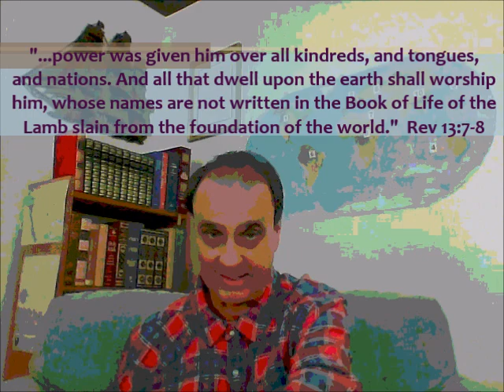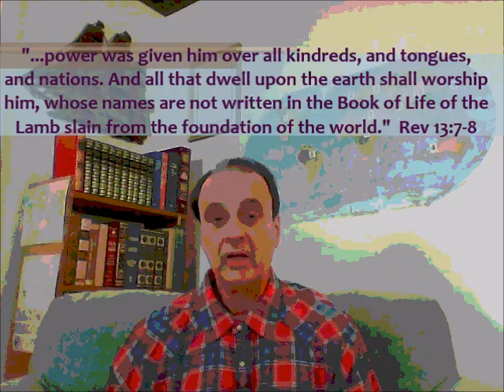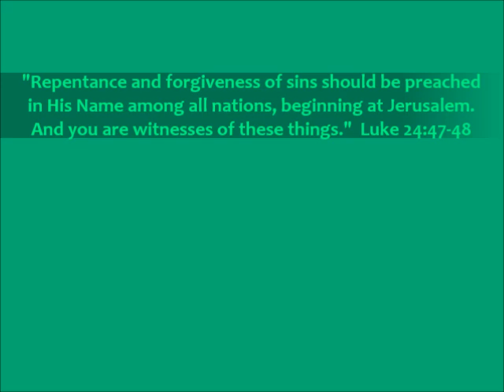Coming False Prophet, One World System & 666 MOTB